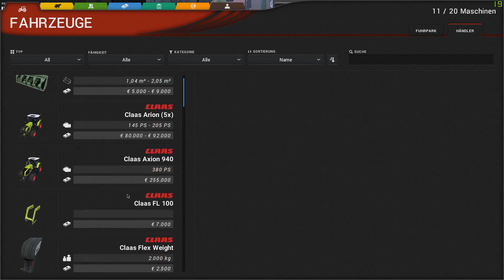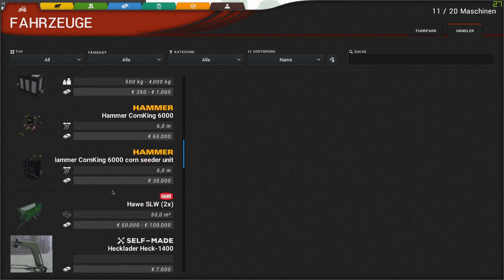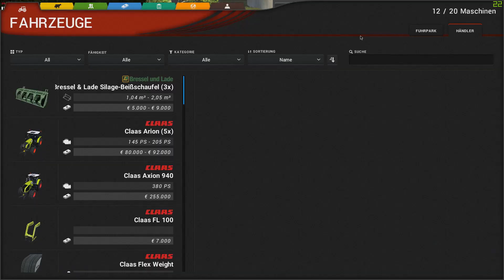Cattle and Crops Let's Play Folge_7 German, Helfer ausgraben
Spendenlink:
Meine Hardware:
Mainboard: MSI Z370 Tomahawk
Prozessor: I5 8400 6x2,8 GHZ + H60 Kompakt Wasserkühlung
Grafikkarte: MSI GTX 1070 TI
Ram: Crucial Ballistix Sport LT weiß DIMM Kit 8GB, DDR4-2400, CL16
Headset: Sennheiser G4ME ZERO
Software:
OBS Studio
Voice Meeter Banana
Audacity
Shotcut